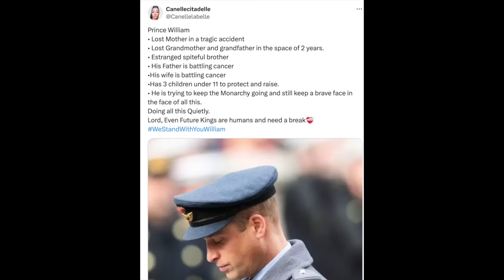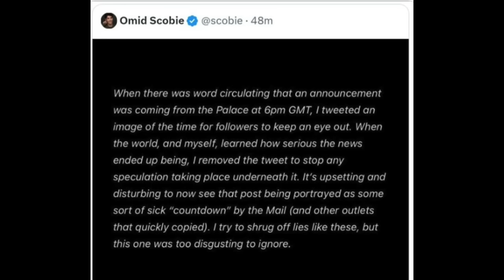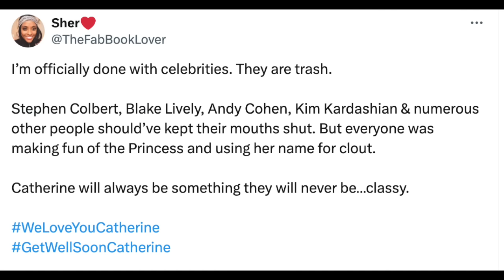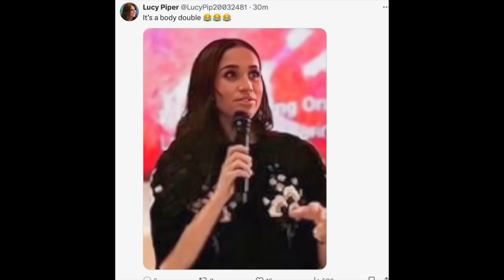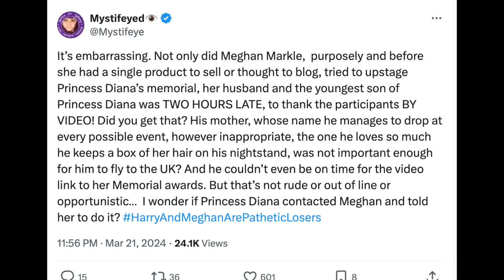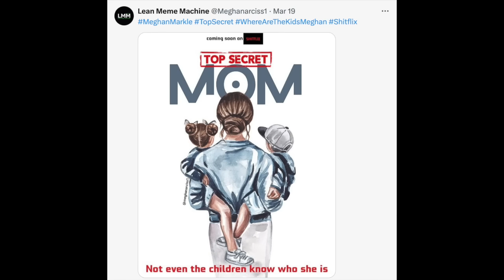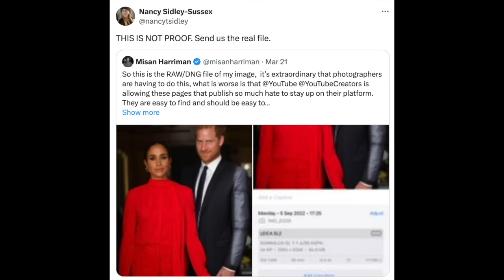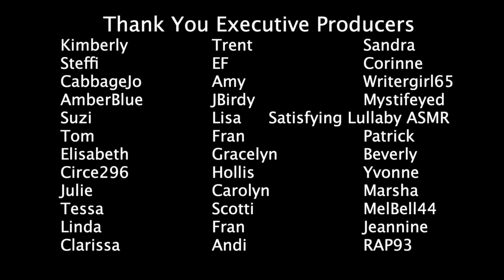Catherine POW Diagnosis and Strength Twitter Reactions To Harry And Meghan Latest News